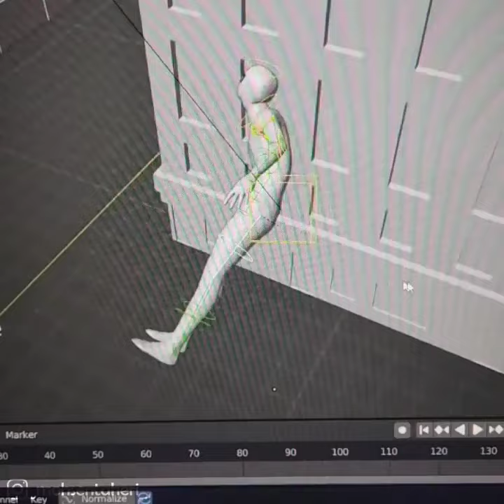Spider Man in Blender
Credit mohsen taheri